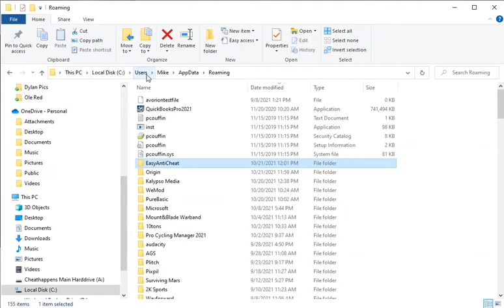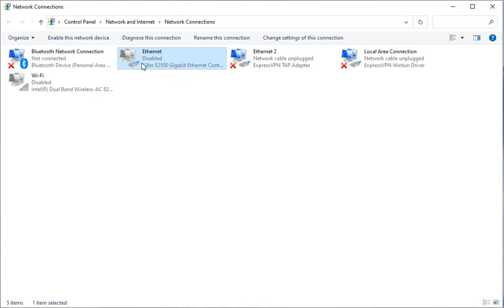Outriders for Gamepass